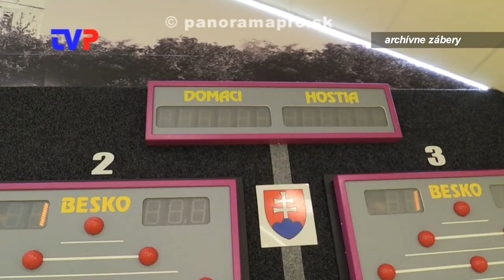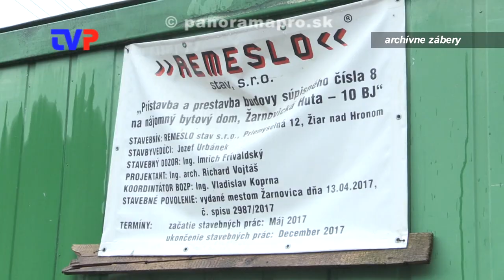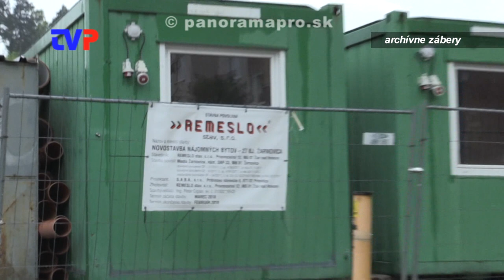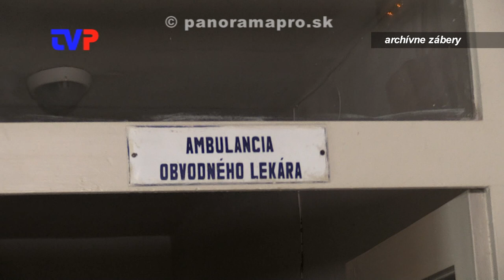Investície mesta v roku 2018 - II.časť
Primátor Žarnovice Kamil Danko bilancuje nad rokom minulým.